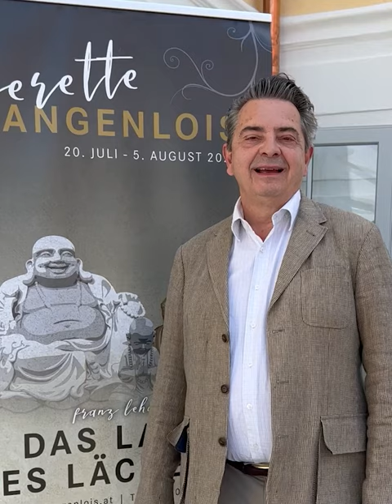Intendant Christoph Wagner-Trenkwitz über DAS LAND DES LÄCHELNS der Operette Langenlois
DAS LAND DES LÄCHELNS
Operette von Franz Lehár
Operette Langenlois
20. Juli - 5. August
Nach siebzehn Jahren erklingt wieder eines der größten Meisterwerke bei der Operette Langenlois: Das Land des Lächelns. Vor Schloss Haindorf, das dann in neuem Glanz erstrahlt, entführen wir Sie in ein Reich der Fantasie, das von Franz Lehárs unsterblichen Melodien bevölkert wird. In dieser bittersüßen Liebesgeschichte folgt die behütete Wiener Tochter Lisa dem Ruf ihres Herzens in eine fremde Kultur. Lisas Schwärmerei jedoch erfüllt sich nicht, denn die Welt, in die ihr Märchenprinz sie führt, ist nur äußerlich ein „Land des Lächelns“.
Viel frischer Wind weht in der Künstlerbesetzung: Der Staatsopern-Tenor Jörg Schneider wird an der Seite von Cornelia Horak seinen ersten Sou-Chong singen. Wie er debütieren auch Juliette Khalil und Jakob Semotan sowie Dirigent Lorenz C. Aichner und der Regisseur-Choreograf´Florian Hurler.
Im Video: Intendant Christoph Wagner-Trenkwitz